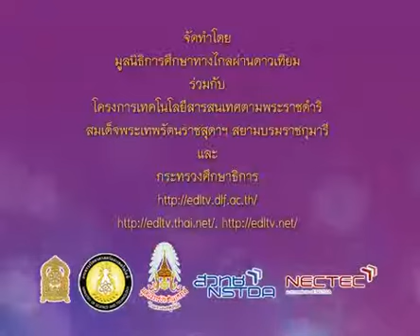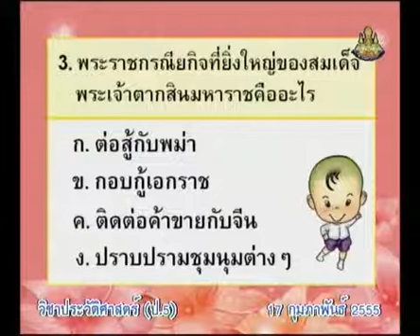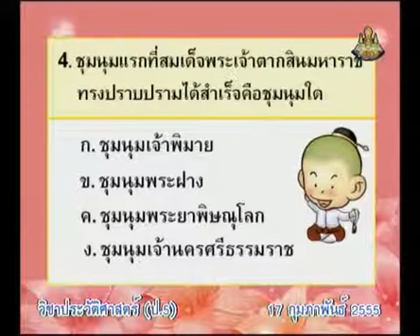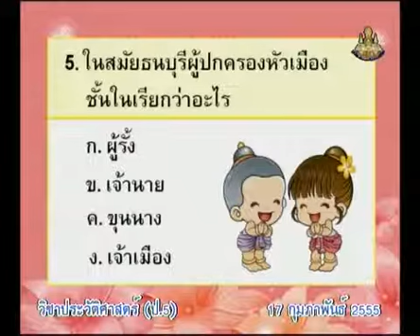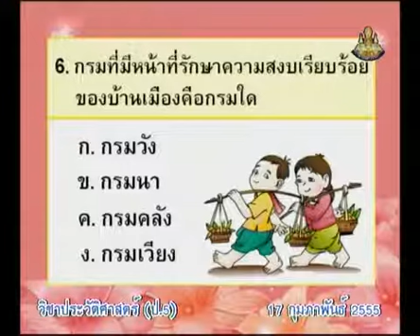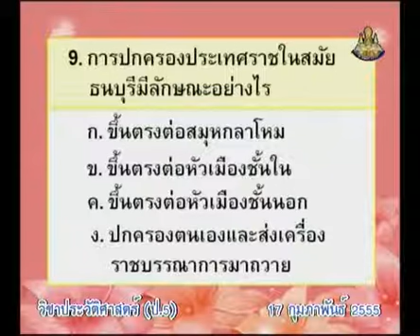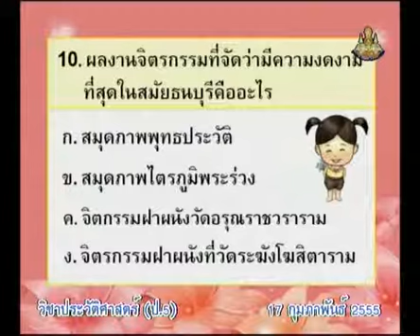120+hisp5+dltv54+550217+C+แบบทดสอบข้อ 1-10+7.2 ภูมิปัญญาไทยสมัยธนบุรี+ภูมิปัญญาไทย : สมัยอยุธยา, สม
120+hisp5+dltv54+550217+C+แบบทดสอบข้อ 1-10+7.2 ภูมิปัญญาไทยสมัยธนบุรี+ภูมิปัญญาไทย : สมัยอยุธยา, สมัยธนบุรี+คาบที่ 1/2
สไลด์ ภูมิปัญญาไทยสมัยธนบุรี
สไลด์ ภูมิปัญญาไทยสมัยธนบุรี (1 หน้า)

118+hisp5+dltv54+550217+A+สไลด์ ภูมิปัญญาไทยสมัยธนบุรี (1 หน้า).pdf
สไลด์ ภูมิปัญญาไทยสมัยธนบุรี (4 หน้า)

119+hisp5+dltv54+550217+B+สไลด์ ภูมิปัญญาไทยสมัยธนบุรี (4 หน้า).pdf

2 in the bank searching type "ประชุม แรงกสิกรณ์" or prachoom rangkasikorn
3 click left on the name "ประชุม แรงกสิกรณ์" or prachoom rangkasikorn
4 click on playlist ,choose playlist that you want to know and playload
6. If you see that there are useful, please share continute,sir.

1 เปิดเว็บ youtube.com
2 ที่ช่องค้นหาพิมพ์ ประชุม แรงกสิกรณ์ หรือ prachoom rangkasikorn
3 คลิกซ้ายบน  ประชุม แรงกสิกรณ์ หรือ prachoom rangkasikorn
4 ออบชั่น เพลย์ลิสต์ เลือกเพลย์ลิสต์ที่ท่านสนใจ และเพลย์โหลด
5 ขอบคุณที่ติดตามชมและให้ข้อติชม มีความสุขกับการเรียนรู้กันทั้ง บ้าน วัด โรงเรียน
6 ถ้าเห็นว่ามีประโยชน์ กรุณาแชร์ต่อไปครับ

content
+2.1 ความสำคัญทางประวัติศาสตร์+ประวัติศาสตร์น่ารู้ : หลักฐานทางประวัติศาสตร์+คาบที่ 1/2
+2.2 เวลากับประวัติศาสตร์+ประวัติศาสตร์น่ารู้ : หลักฐานทางประวัติศาสตร์+คาบที่ 1/2
+2.3 หลักฐานทางประวัติศาสตร์+ประวัติศาสตร์น่ารู้ : หลักฐานทางประวัติศาสตร์+คาบที่ 1/2
+2.4 ประวัติศาสตร์ท้องถิ่น+ประวัติศาสตร์น่ารู้ : หลักฐานทางประวัติศาสตร์+คาบที่ 1/1
+2.5 ข้อมูลและหลักฐาน (เรื่องเล่า, ตำนาน, โบราณสถาน, โบราณวัตถุ)+ประวัติศาสตร์น่ารู้ : หลักฐานทางประวัติศาสตร์+คาบที่ 1/3
+2.6 ความจริงกับข้อเท็จจริง +ประวัติศาสตร์น่ารู้ : หลักฐานทางประวัติศาสตร์+คาบที่ 1/1

+3.1 การเข้ามาของอารยธรรมอินเดีย - จีน+วิวัฒนาการทางประวัติศาสตร์ : อิทธิพลวัฒนธรรมอินเดีย - จีน+คาบที่ 1/2
+3.2 อิทธิพลของอินเดีย - จีน+วิวัฒนาการทางประวัติศาสตร์ : อิทธิพลวัฒนธรรมอินเดีย - จีน+คาบที่ 1/3
+3.3 อิทธิพลของวัฒนธรรมต่างชาติที่มีต่อชาติไทย+วิวัฒนาการทางประวัติศาสตร์ : อิทธิพลวัฒนธรรมอินเดีย - จีน+คาบที่ 1/3

+4.1 ทดสอบก่อนเรียน  แบบเรียนประวัติศาสตร์+.แบบทดสอบ ภาคเรียนที่ 2+คาบที่ 1/1
+4.2 ทบทวนและทดสอบหลังเรียน+.แบบทดสอบ ภาคเรียนที่ 2+คาบที่ 1/1

+5.1 กรุงศรีอยุธยา (การสถาปนา, ความรุ่งเรือง)+ความเป็นไทย : กรุงศรีอยุธยา+คาบที่ 1/2
+5.2 กรุงศรีอยุธยา (สังคม, การปกครอง, เศรษฐกิจ)+ความเป็นไทย : กรุงศรีอยุธยา+คาบที่ 1/3
+5.3 สมเด็จพระรามาธิบดีที่ ๑ สมเด็จพระบรมไตรโลกนาถ+ความเป็นไทย : กรุงศรีอยุธยา+คาบที่ 1/1
+5.4 สมเด็จพระนเรศวรมหาราช+ความเป็นไทย : กรุงศรีอยุธยา+คาบที่ 1/1
+5.5 วีรชนชาวบ้านบางระจัน+ความเป็นไทย : กรุงศรีอยุธยา+คาบที่ 1/1
+5.6 กิจกรรมเสริมทักษะอาณาจักรอยุธยา+ความเป็นไทย : กรุงศรีอยุธยา+คาบที่ 1/1

+6.1 พัฒนาการสมัยธนบุรี+ความเป็นไทย : กรุงธนบุรี+คาบที่ 1/2
+6.2 พระราชประวัติสมเด็จพระเจ้าตากสินมหาราช+ความเป็นไทย : กรุงธนบุรี+คาบที่ 1/1

+7.1 ภูมิปัญญาไทยสมัยอยุธยา+ภูมิปัญญาไทย : สมัยอยุธยา, สมัยธนบุรี+คาบที่ 1/2
+7.2 ภูมิปัญญาไทยสมัยธนบุรี+ภูมิปัญญาไทย : สมัยอยุธยา, สมัยธนบุรี+คาบที่ 1/2